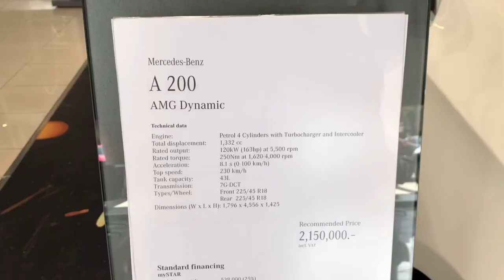StarFest 2020 Mercedes Benz The new A 200AMG Dynamic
พามาชมรถสวยในงานStarFest 2020 ที่ศูนย์Benz สาขาพระราม 3 รุ่นA 200 AMG Dynamic มาชมกันคะ